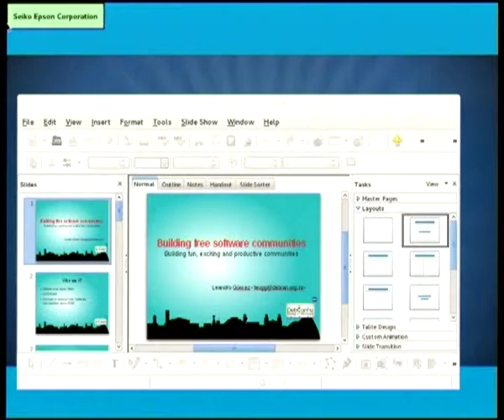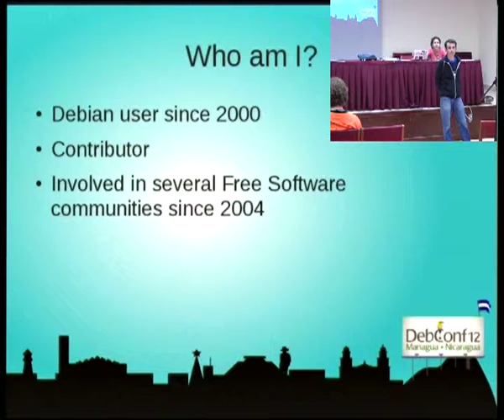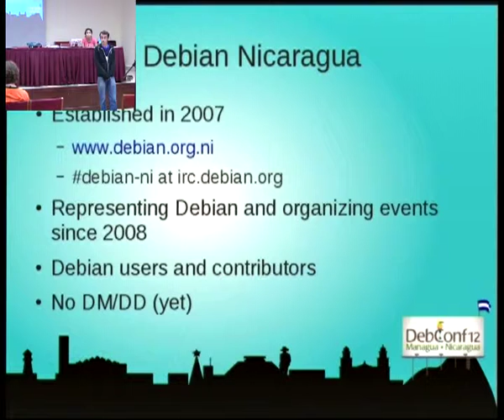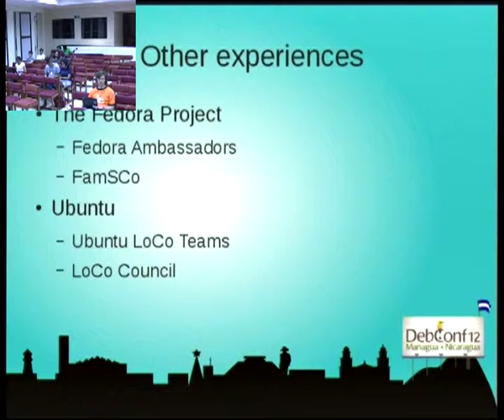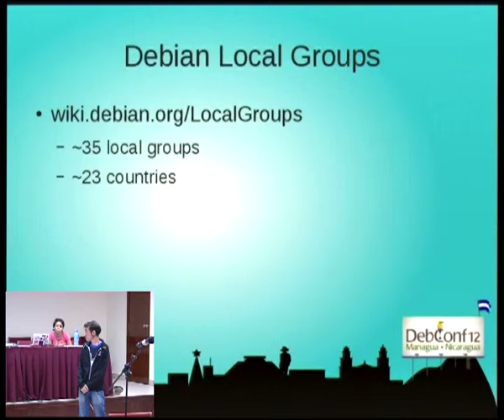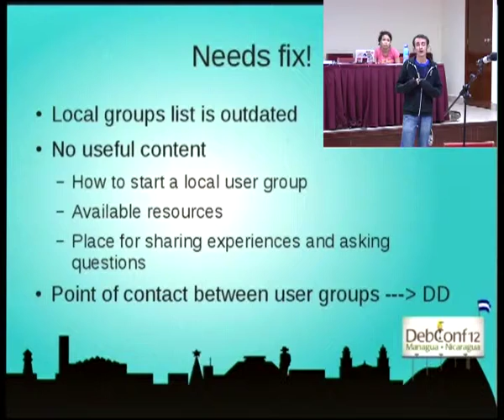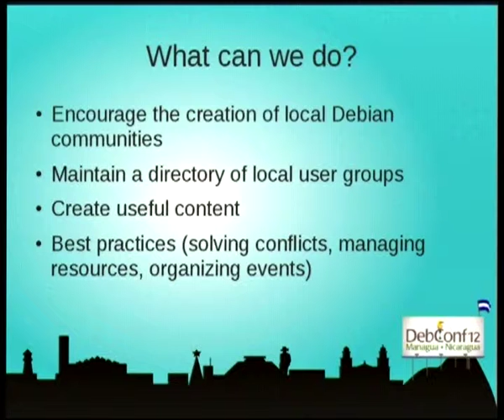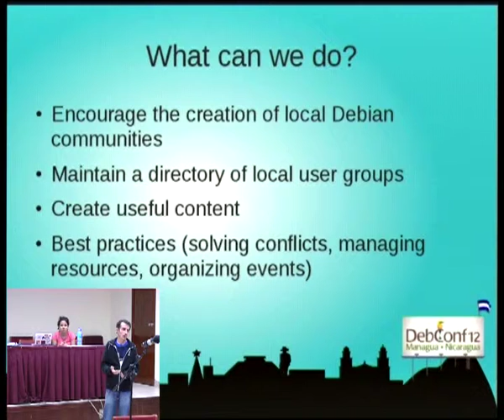Building free software communities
by Leandro Gómez

Room: Roberto Terán
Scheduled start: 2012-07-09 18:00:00